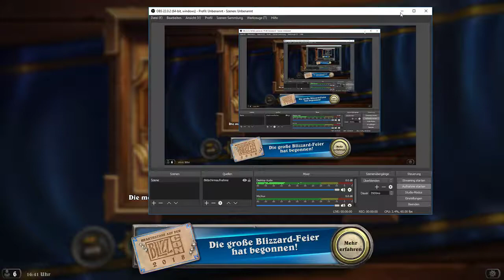Mecha'thun Priest is the Best Mecha'thun Deck? | Boomsday Project